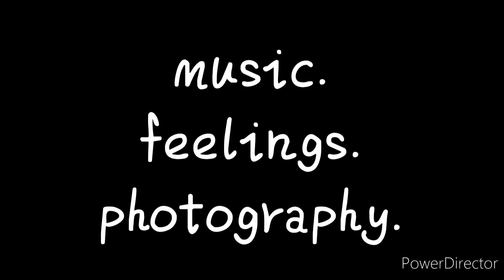Channel intro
Music (cover) photos are mine..